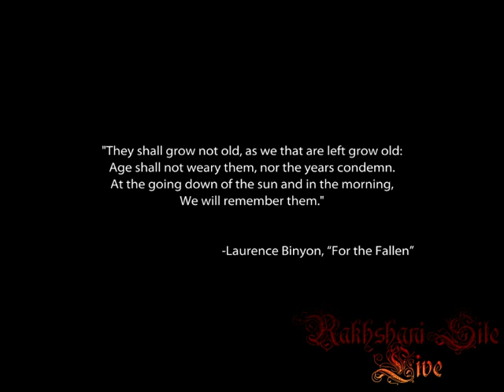Medal of Honor PC Game Walkthrough Part 1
Medal of Honor is a series of first-person shooter video games. The first game was developed by DreamWorks Interactive and published by Electronic Arts for the PlayStation in 1999.